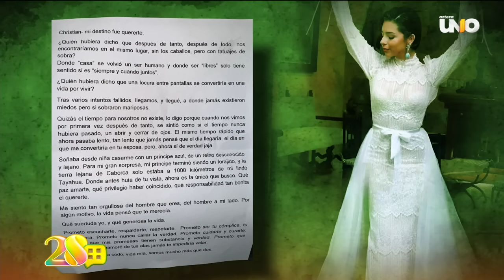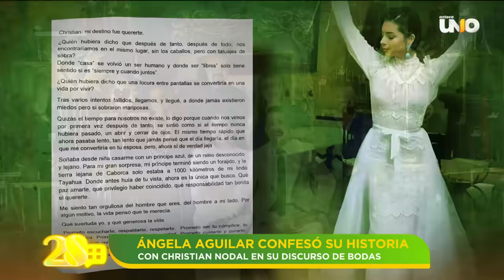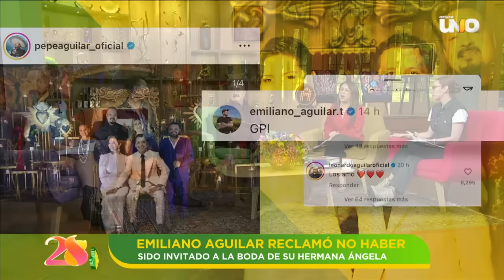Ángela Aguilar y Christian Nodal, primeras imágenes como marido y mujer | Ventaneando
Ángela Aguilar y Christian Nodal compartieron las primeras imágenes como marido y mujer. Ella le dio un discurso de bodas en el que confesó su historia.

La boda del año, Ángela Aguilar y Christian Nodal compartieron las primeras imágenes como marido y mujer. Algo que llamó mucho la atención fue que el medio hermano de Ángela, Emilio Aguilar, reclamó no ser invitado a la boda.